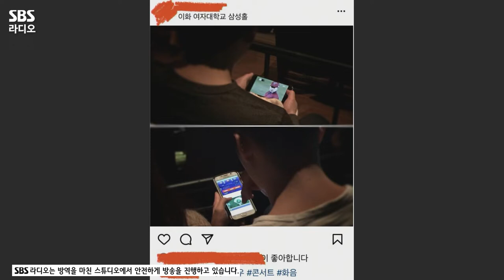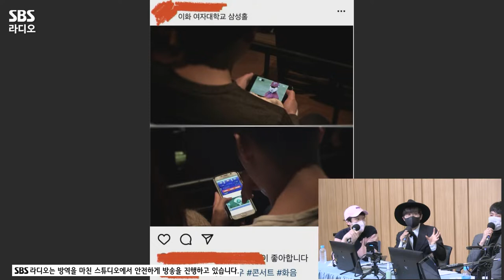[FULL] 달다 달아💗 스윗소로우(SWEET SORROW) 보는 라디오 | 스페셜DJ 이은형, 강재준 | 두시탈출 컬투쇼 | 220331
설렘 가득🥰 달콤한 화음장인 스윗소로우(SWEET SORROW)🍭
오랜만에 콘서트 공연 소식을 알려주셨는데요, 미리보기 같은 〈특선 라이브〉코너!
거기에 흐린 날도 맑은 날로 만들어 버린 마법 같은 스윗소로우 라이브도 확인하세요!
보는 내내 웃음이 끊이지 않는 스윗소로우(SWEET SORROW) 보는 라디오 풀버전 공개👀

00:43 🎼[LIVE] 스윗소로우(SWEET SORROW) - 첫 데이트(First Date)
18:40 🎼[LIVE] 스윗소로우(SWEET SORROW) - 설레고 있죠(Pounding Heart)
33:49 🎼[LIVE] 스윗소로우(SWEET SORROW) - 간지럽게(Show Your Love)

*2022년 3월 31일* 방송중